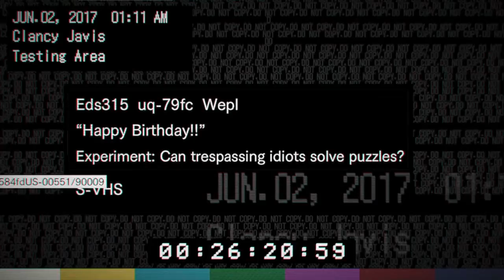Luke's Fun House: Resident Evil 7 Part 5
Here we are in Luke's death trap fun house of puzzles. As you will notice I lost a couple minutes of footage